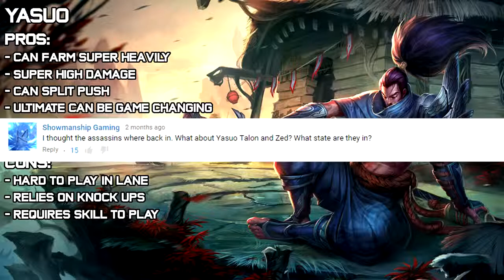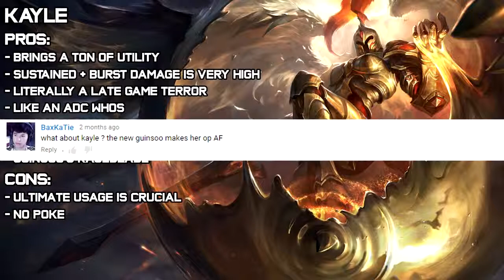✔ Top 5 Best Mid Laners for Solo Queue Patch 6 2 League of Legends